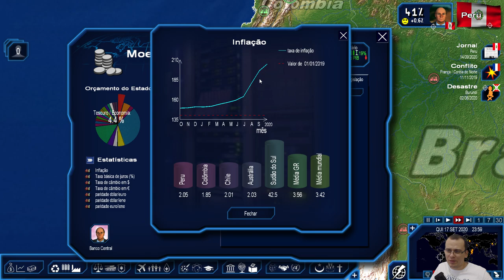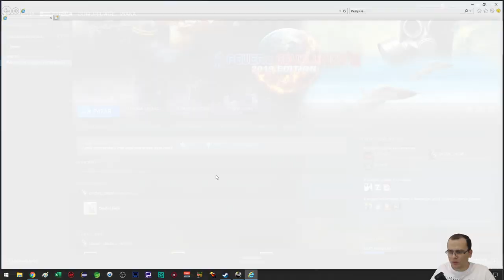PAGAMOS METADE DA NOSSA DÍVIDA! | GPS4 Power and Revolution #09 - Gameplay PT BR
⚡ Nesta série iremos jogar GPS4 Power and Revolution 2019. Nesta séria, jogaremos com o Peru e faremos ele uma importante nação no PIB mundial (ou não, kkk)!